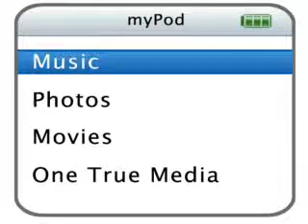Kindle eStore Jocelyn Shaw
ASIN: B005X69ZY8